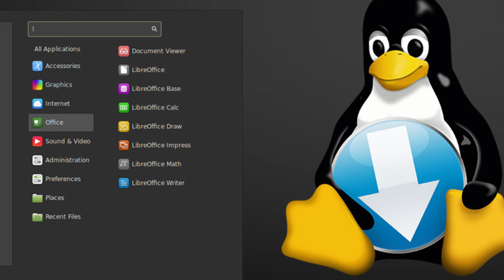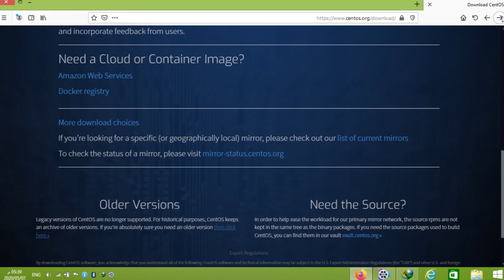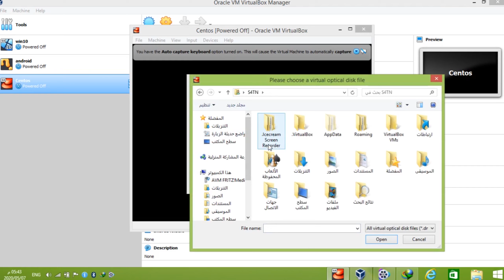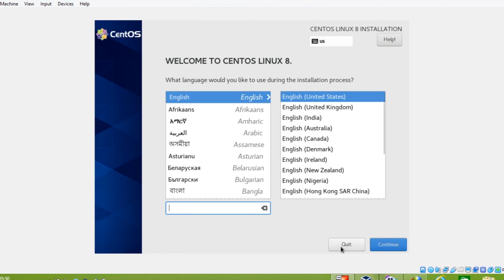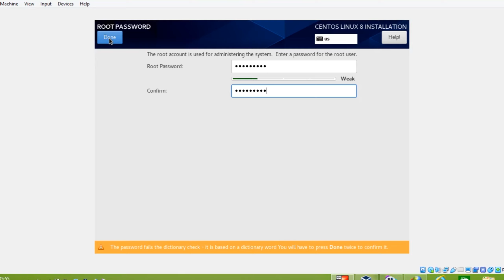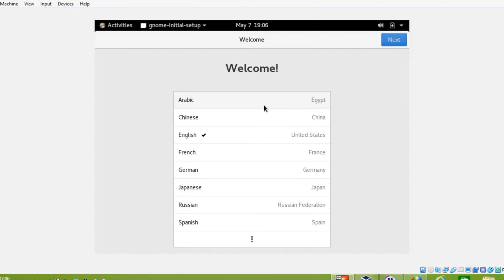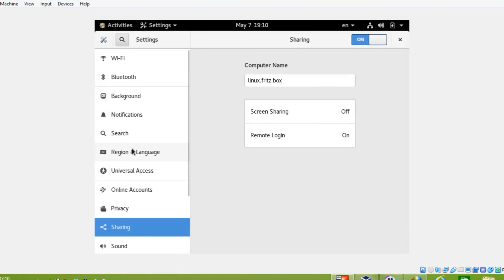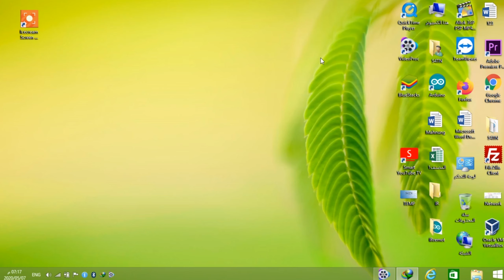تعرف على انظمة تشغيل السيرفرات لينوكس - توزيعة سينت او اس CentOS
نظام التشغيل لينوكس - توزيعة سينت او اس

 التحميل - التثبيت - واجهة المستخدم

أفضل انظمة تشغيل للسيرفر - الفرق بين لينوكس وويندوز

رابط شرح برنامج Virtual Box

أرجو كتابة تعليقاتكم في مربع التعليقات و سيتم الرد عليها بأقرب وقت ممكن

يسعدنا انضمامكم الى القناة و تفعيل زر الجرس ليصلكم كل ما هو جديد